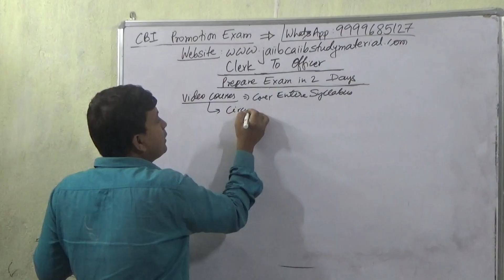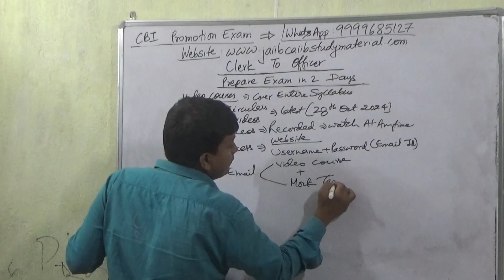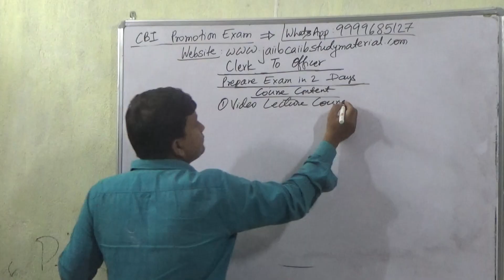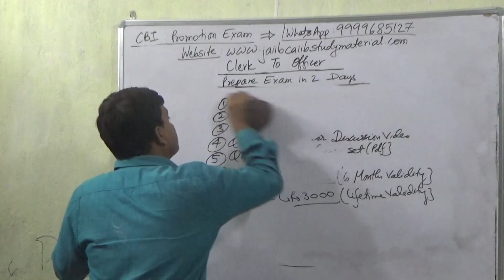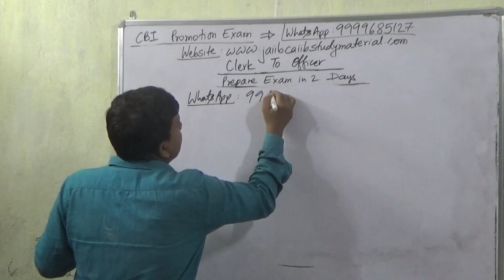[CBI] Central Bank Of India Promotion Exam Clerk To Officer [Prepare Exam in 2 Days]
Buy [CBI] Central Bank Of India Promotion Exam Clerk To Officer Video Lecture Course = Rs 2000/-